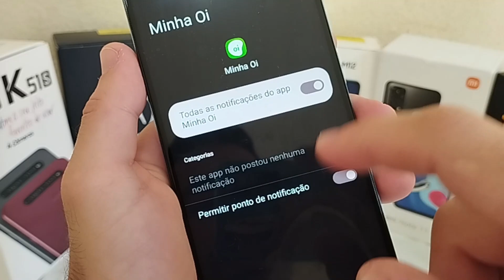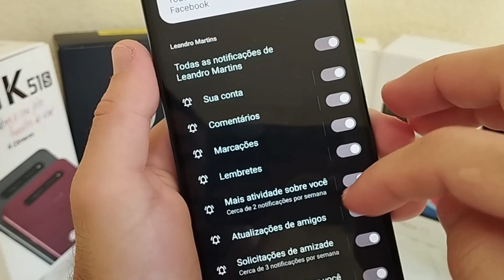ATIVAR/DESATIVAR E EDITAR NOTIFICAÇÕES - MOTO E22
Vou mostrar nesse vídeo COMO ATIVAR, DESATIVAR E EDITAR NOTIFICAÇÕES no MOTOROLA MOTO E22